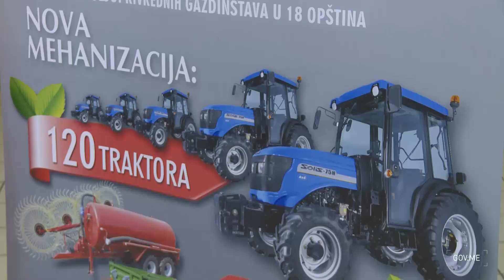2019 05 31 Bijelo Polje PPV Milutin Simovic Predstavljane rezultata IPARD javnog poziva za podrs